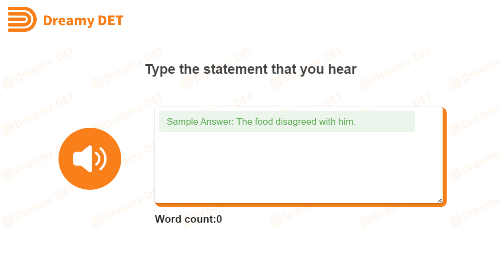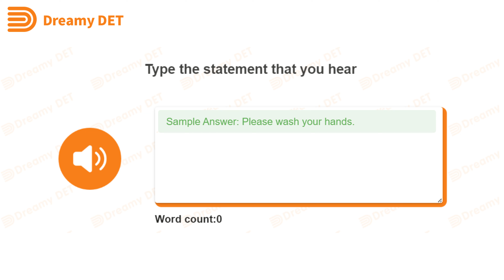2024 Newest Questions of the Duolingo English Test 【Listen & Type】